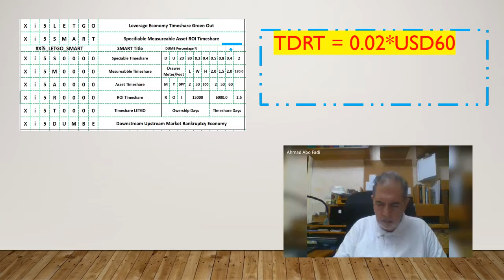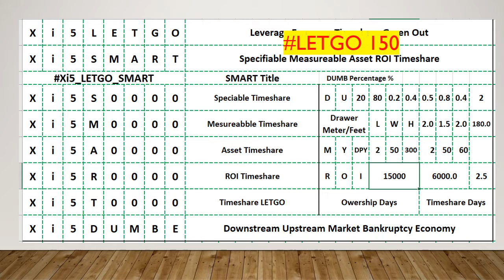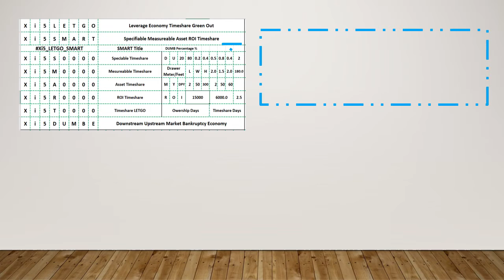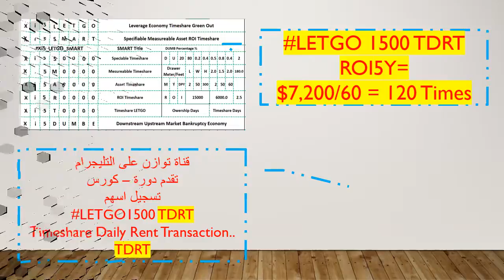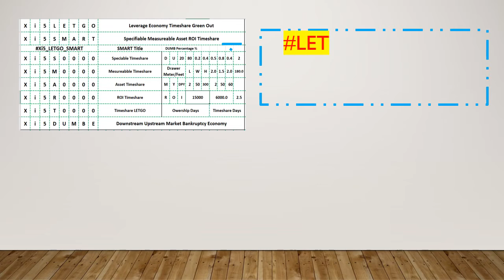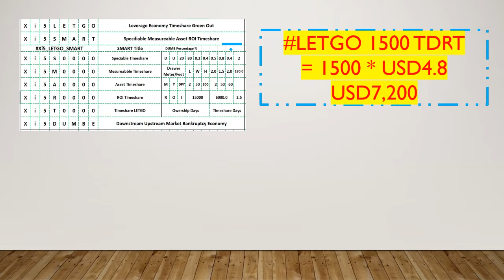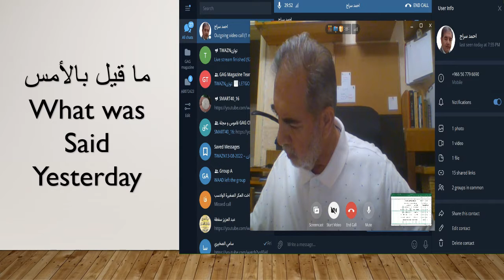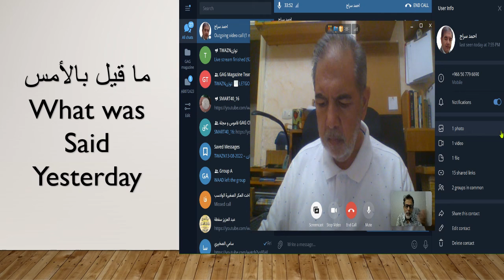ROI120 in 5years - Share Face Value is $ 60 مائة و عشرون عوائد السهم .. قيمته الاسمية 60 دولار ..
LETGO Shares with 120 Times in 5 years
Take the course for only USD 10 .. سجل في دورة 4 ساعات فقط 10 دولار .. 200 جنيه
لتعرف كيف تشترك في حجو السهم
الذي قيمته 1000 جنيه
وبعد 5 سنوات تسحب من محفظتك 20 الف جنيه
واذا لم تسحب كل سنة
تربح 20 الف جنيه
في 10 سنوات
100 الف جنيه